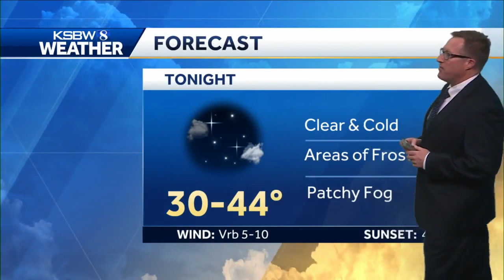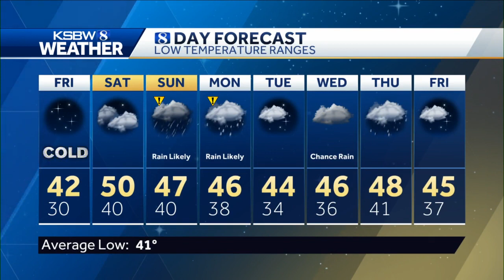Cold temps and then a storm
KSBW 8 Chief Meteorologist Lee Solomon has your local weather forecast